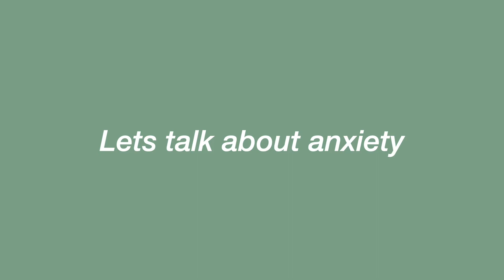From anxiety & intrusive thoughts to JESUS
My Bible Study Supplies

I sell second-hand clothes!

In this video I share my experience with anxiety and how Jesus brought healing and hope. I know now this is a part of my story, and I felt called to share that with you. 2023 has showed me Jesus does answer our prayers! Happy New Year everyone :)